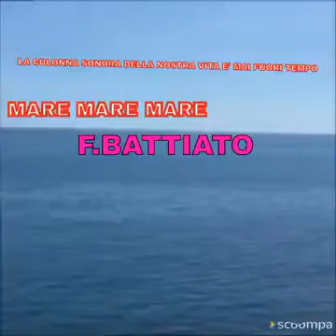il mare della mia bella Sicilia ❤️